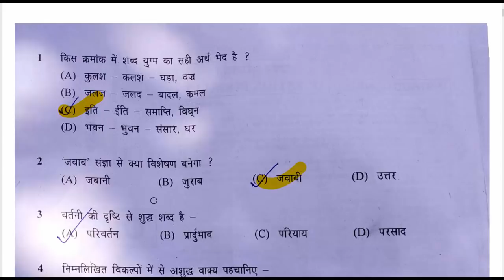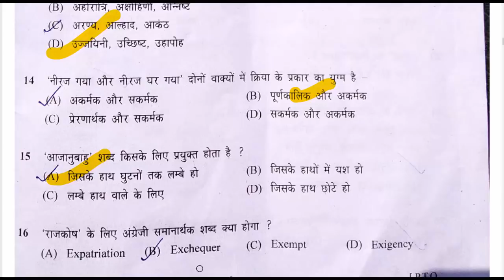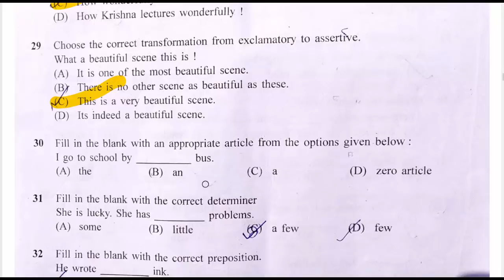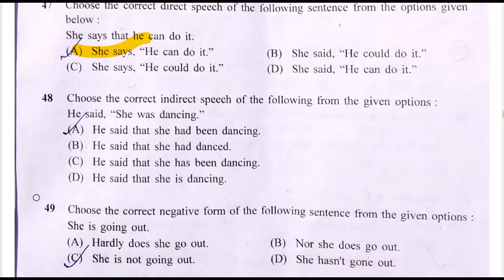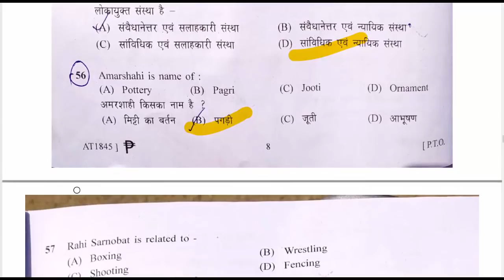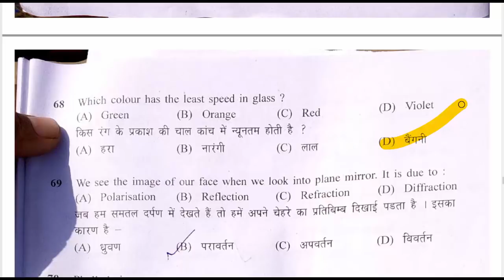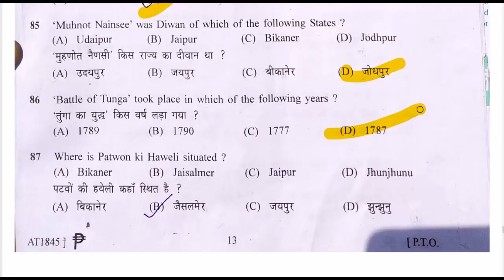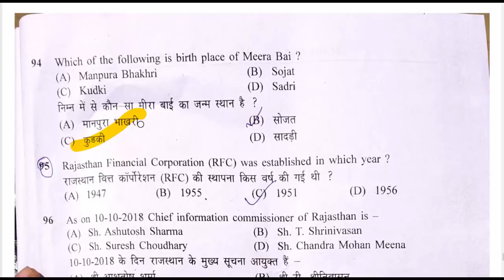RAJASTHAN TAX ASSISTANT ANSWER KEY PAPER 1 2018 | 100% RIGHT ANSWER KEY